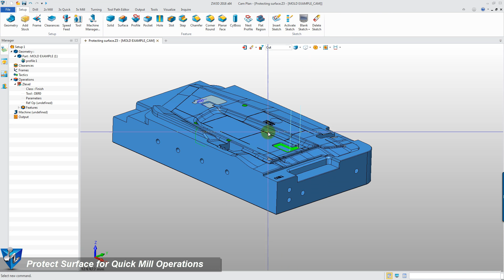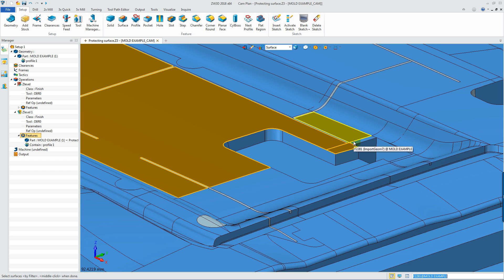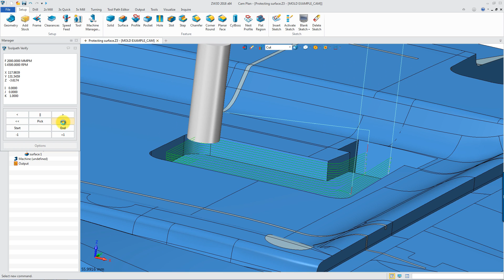ZW3D 2018 New Features: Improved 3 Axis Operations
In 2018, it allows the flat finish to create tool path based on the customized frame and added protect surface for quick mill operations. Can't wait to know more details? Let's watch it！